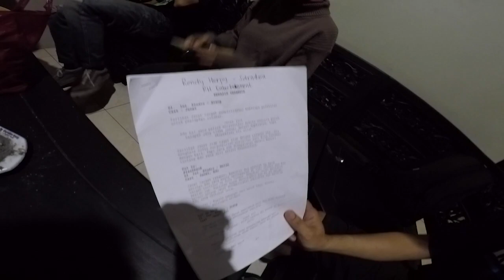HUMANIMAL VLOG 05 | DIGNITOUR MMXX | DEPOK - BEKASI